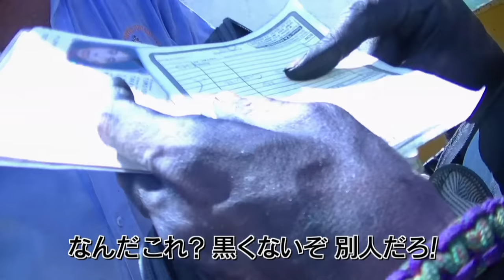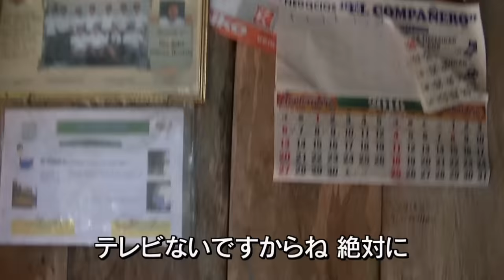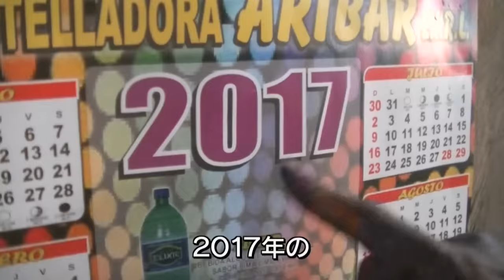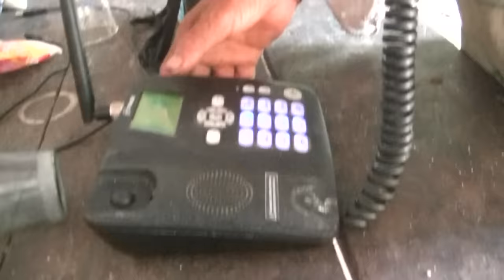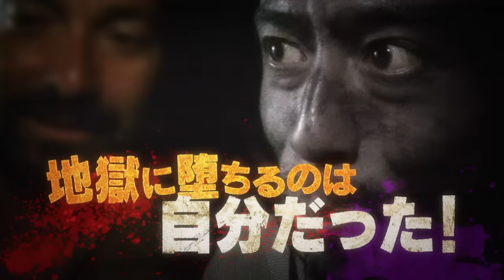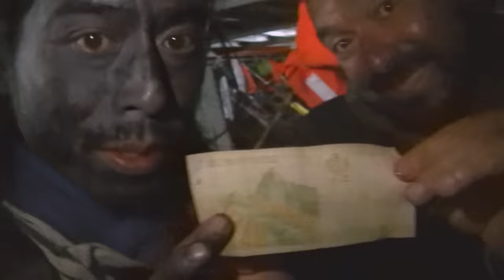【#9】破天荒ナスD気絶までのカウントダウン編/Episode“Countdown till Daredevil director blacks out”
部族に知り合いの部族を紹介してもらい
未だ見ぬ謎の部族へ世界初接触・初取材に挑む
ナスDの大冒険。

南米アマゾン ジャングルの密集船ヘンリー号に
乗り込みナスが幼少期から夢見たという
アマゾン川はもう目前！

しかし、ほとんど寝ないで
取材を続けること丸３日。

体力だけが取り柄のナスもさすがに限界。
実は壮絶な気絶まで
秒読み段階に入っていたのだ…。

今回は破天荒ナスD
気絶へのカウントダウン編をお届けします。

次回は…明日8月19日（日）、
夜8時に配信します。